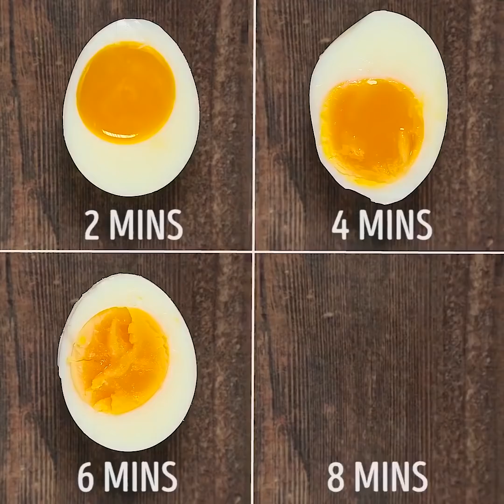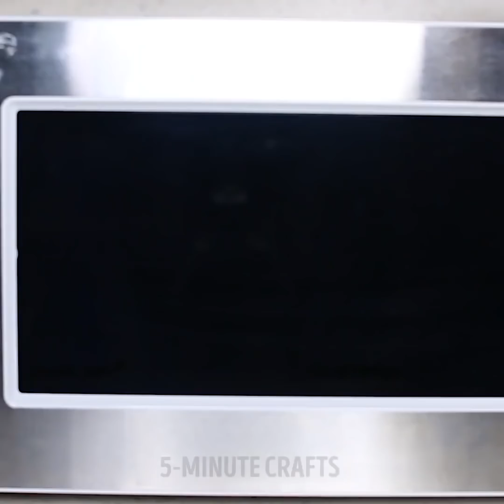30 TRUQUES COM CASCAS DE OVOS PARA NUNCA MAIS JOGÁ-LAS FORA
Todos nós jogamos fora muitas coisas úteis, incluindo as cascas de ovos. Mas você não pode jogá-las fora, pois elas não são inúteis. Faça um pó de casca de ovo - ele pode ser usado para diferentes propósitos. Com suco de limão, o cálcio da casca é muito melhor absorvido pelo organismo.

Por exemplo, a casca de ovo é um ótimo tempero para o café. Para tornar o café mais saboroso, durante o processo de fervura, adicione uma pitada de pó de cascas de ovos. O sabor ficará mais especial e mais rico, a amargura e a acidez desaparecerão.

A casca de ovo é um recipiente perfeito e biodegradável para mudas de plantas. Despeje a terra no 'vaso', plante as sementes nesse solo. Deixe as mudinhas crescerem no peitoril da janela. Você pode transferir as mudinhas para o chão com a casca de ovo e tudo. Como clarear uma camisa encardida? Use cascas de ovos brancos. Coloque as cascas de ovos no saco de lavar roupas junto com a camisa e coloque-as no tambor da máquina de lavar roupas.

Vou te mostrar muitos outros truques fantásticos, o que irá simplificar a vida e poupar muito do seu tempo. Como limpar o filtro da coifa, como remover a mancha no tapete, como cortar rapidamente tomates-cereja, como armazenar espaguete, como limpar os azulejos e o rejunte, como manter as bananas frescas por mais tempo, como prolongar a vida de um buquê de rosas e muitas dicas mais.

MINUTAGENS:
2:30 Como decorar um vaso
4:17 Como determinar o frescor de um ovo
5:46 Como cortar um cogumelo
6:44 Como limpar uma toneira
10:46 Como abrir uma lata sem um abridor